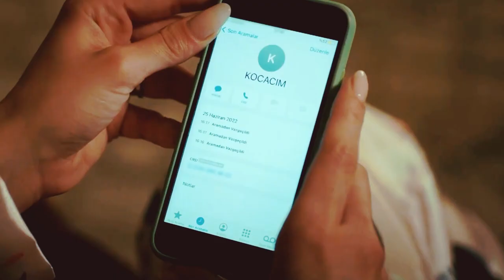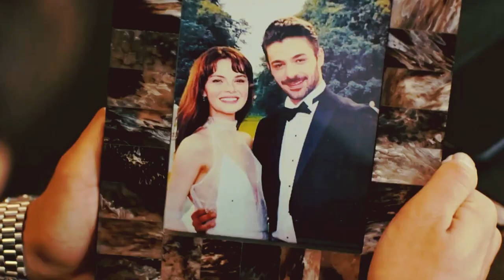Naz + Pamir || Earned It (1x07 Trailer)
So I'ma care for you
I'ma care for you, you, you, you.

The ANGER i feel right now for whoever binned this show! Only 2 more episodes - URGH this has been my fav dizi this summer. A slow burn, unfolding each week and the high I was in after this episode to then be told it bloomin getting dumped in two weeks. THE A-U-D-A-C-I-T-Y.

TV series: Gizli Saklı
Couple: Naz Arica/Yaz Günes + Pamir Ulas/Levent Gunes
Actors: Sinem Ünsal + Halit Özgür Sarı
Song: Bootstraps - Earned It (The Weeknd Cover)